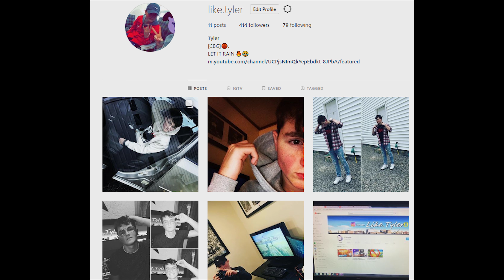WORLD WAR 2 BETTER THAN BLACK OPS 4 !?!?!?!?!?! *SNIPING*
CANT WAIT FOR BO4!
Dont forget to LET IT RAIN!
AND DROP YOUR FAT GONADS